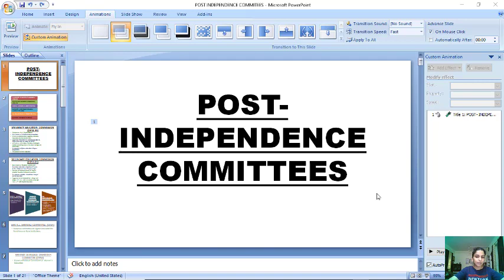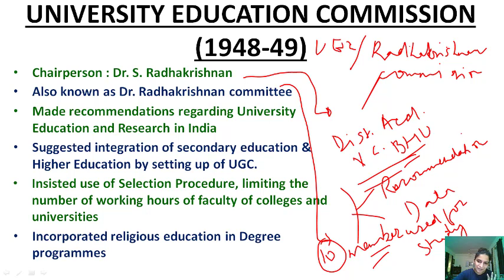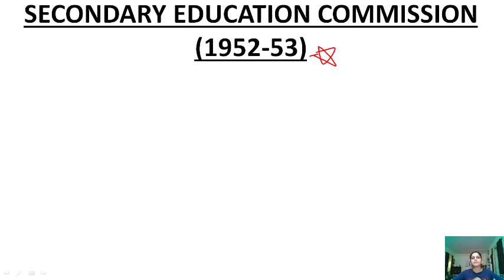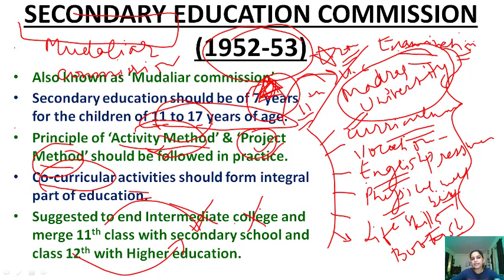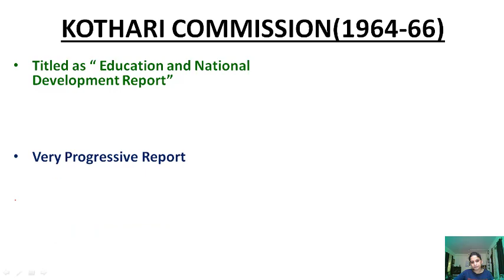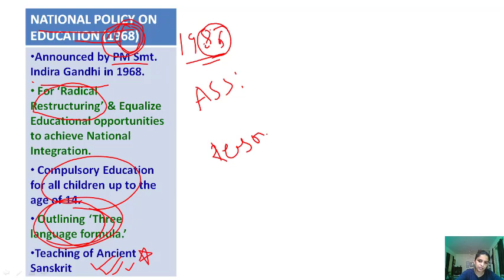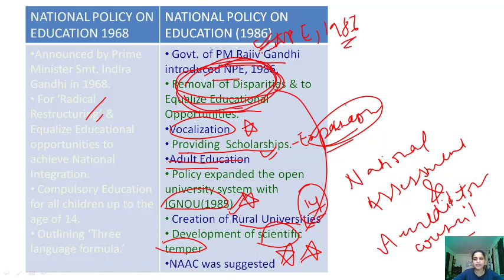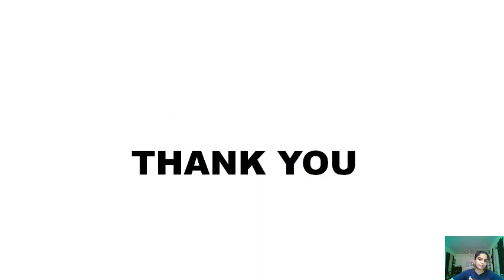2 / 14 I Post Independence Committees I TARGET NET with Richa I UGC NET Free Videos Higher Education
This is a series of online tutorials on higher education for preparation of NTA NET Examination. Please remain tuned in for further updates and lectures on Higher Education as indexed below:-

1 of 14 Pre Independence Committees
2 of 14 Post Independence Committees
3 of 14 MHRD and Initiatives
4 of 14 Draft New Education Policy 2019
5 of 14 RUSA and NIRF
6 of 14 Comparative & Distance Education
7 of 14 Oriental, Conventional and Non Conventional Learning
8 of 14 Digital Initiatives in Higher Education
9 of 14 Education in Ancient India
10 of 14 Ancient Higher Learning Institutes
11 of 14  Value Education
12 of 14 Environmental Education
13 of 14 UGC, IUC, NBA and NAAC
14 of 14 Articles Related to Higher Education

This channel shall post all video tutorials on the subjects of Paper I - Teaching & Research Aptitude and Paper II - Management, Commerce and HRM.